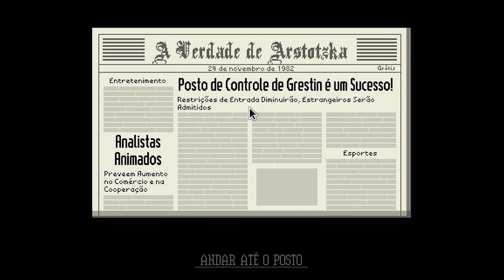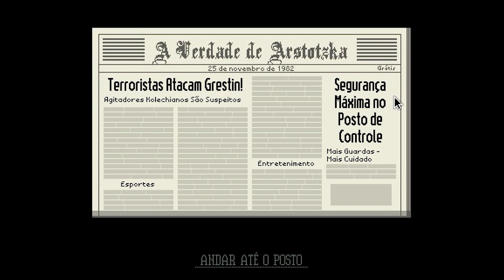PAPERS PLEASE: IMAGINA SE O PATIFE DECIDISSE SE VOCÊ ENTRA OU NÃO NO PAÍS?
Valeeu!